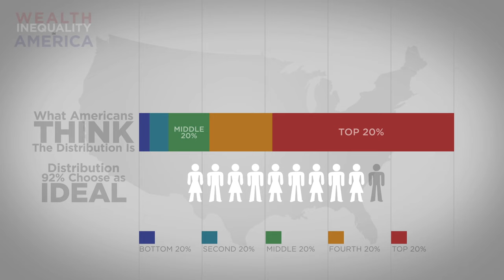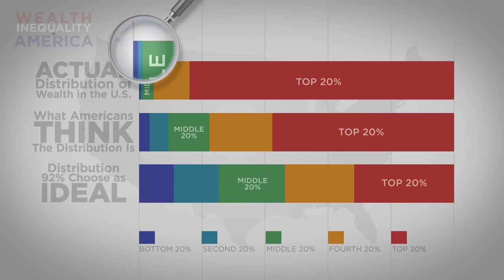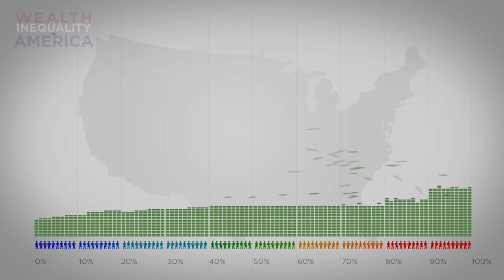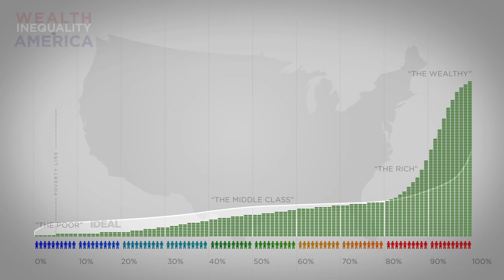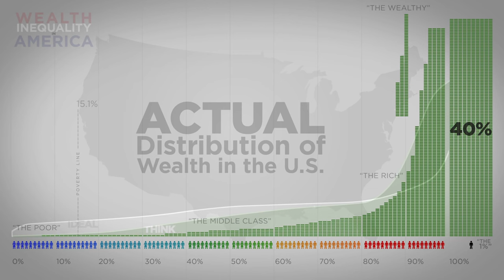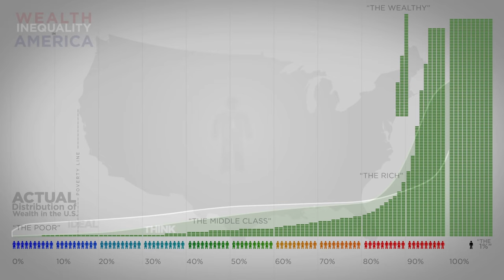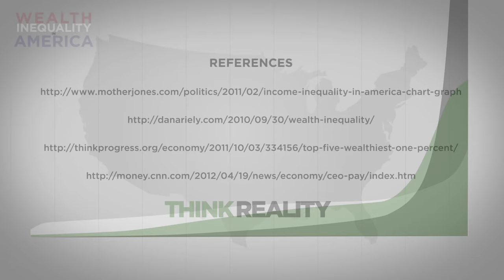The US Rich Getting Richer The Causes Of Wealth Inequality In America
Let's take a look at the Causes of Wealth Inequality in America, and The US rich getting richer statistics projection 2024. In this video, I will show you what makes the rich getting richer while the rest of us struggle to make ends meet? It's no secret that wealth inequality in America is a growing problem, but what are the complex causes behind it? In this thought-provoking video, we'll explore the shocking statistics that reveal just how wide the wealth gap has become, and delve into the factors that contribute to it. From the impact of wage growth on economic equality to the influence of the stock market on the rich getting richer, we'll examine the issues that have sparked movements like Occupy Wall Street and inspired leaders like Bernie Sanders to fight for change. Join us as we uncover the complex causes of wealth inequality in America and explore how we can work towards a more equitable future.

But it's not all doom and gloom. In this video, we'll also examine how "wage growth" fits into the equation and what it means for the future of wealth distribution in America. We'll explore how this concept can help us understand the relationship between wage growth and economic equality, and how it can be used to promote a more just and equitable society. Whether you're interested in the latest stock market news or passionate about social justice, this video is a must-watch for anyone who wants to understand the complex causes of wealth inequality in America and how we can work towards a brighter future for all.
This video is Attributed to the Africa Reloaded Channel: Politizane  Channel